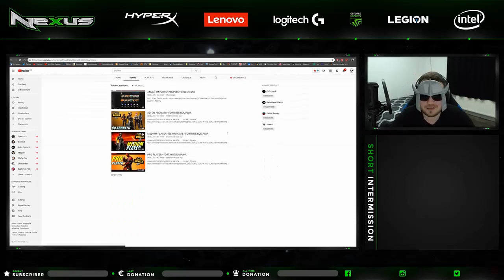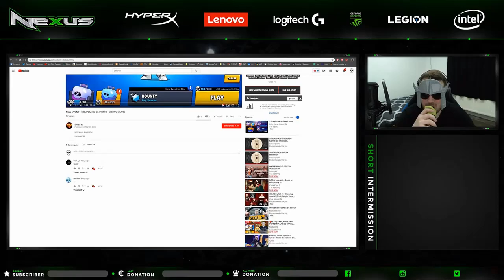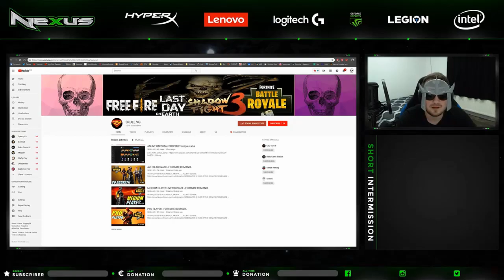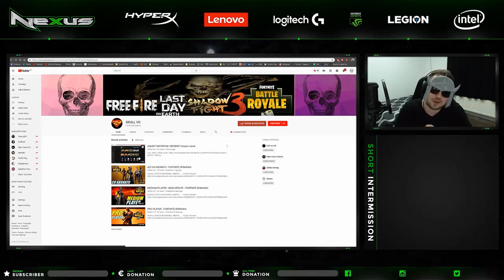SKAARO IMI DA LECTII PENTRU YOUTUBE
Multumesc mult SKAARO ! CEL MAI TARE...!